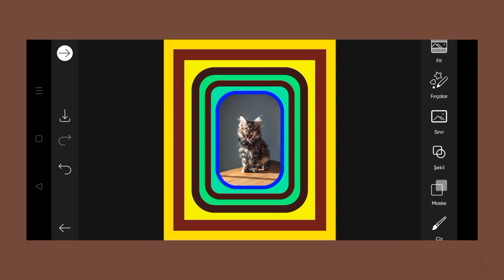Trending HDR video | A Screen Of Pure Pink sdc editing cc | Background | Bp Backdrop A380F K #100